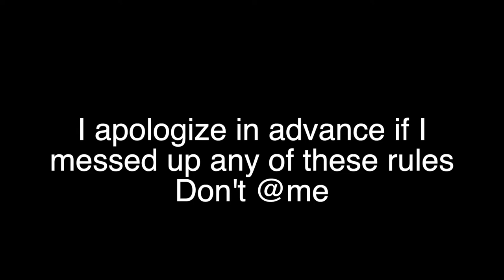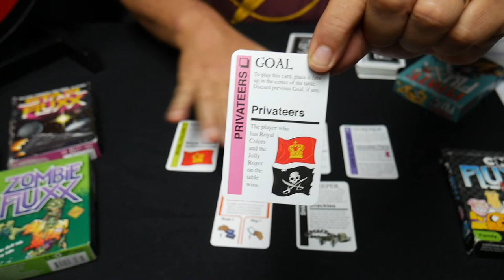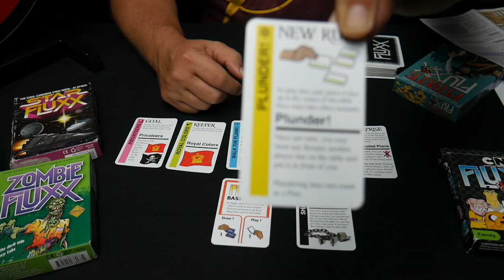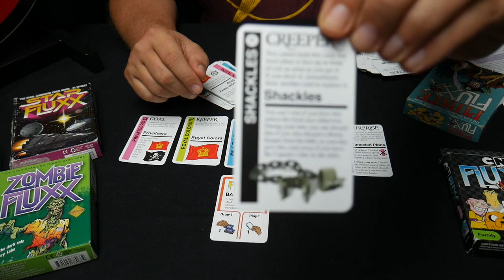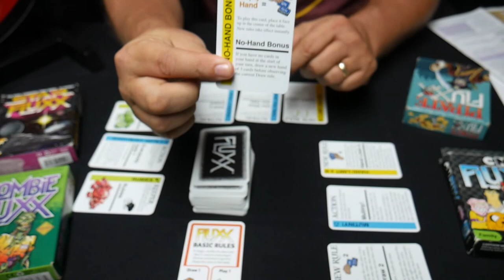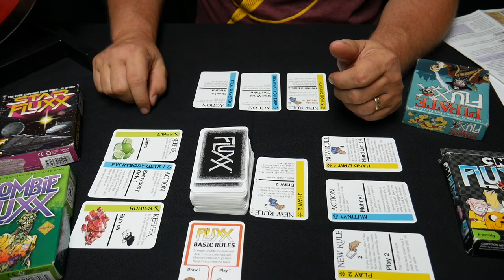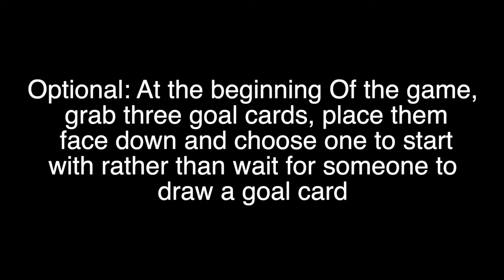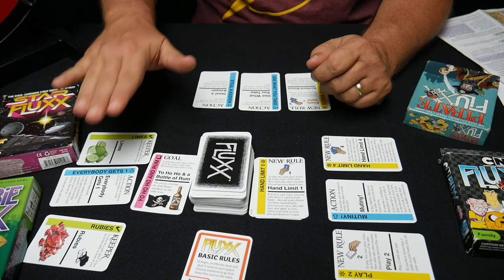Fun Card Game For Youth Groups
Looking for fun card games to play in a cabin on retreat or to play post service? Flux is fun game of changing rules and changing goals.I put some link below to grab your Flux cards today.

Pirate Fluxx

Zombie Fluxx

Star Fluxx

Cartoon Network Fluxx

Fandom Fluxx's

Doctor Who Fluxx

Batman Fluxx

Star Trek TNG

I'd love to connect